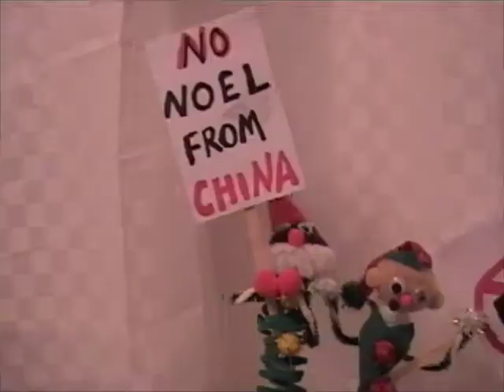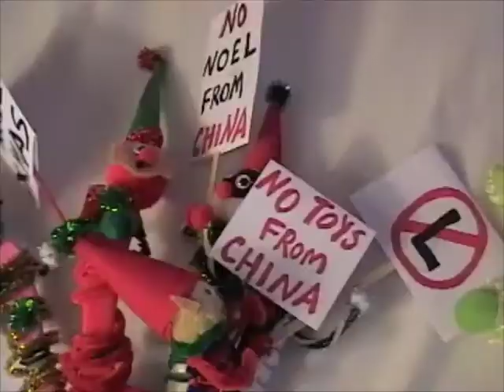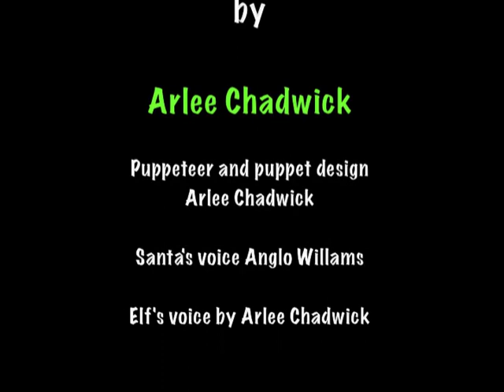Santa's Outsourcing Mistake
Santa outsources the elf toy making to China for cheaper labor.  To prove to Santa that this is naughty the elves block in the sleigh in with coal and protest.

Puppets made and performed by Arlee Chadwick.